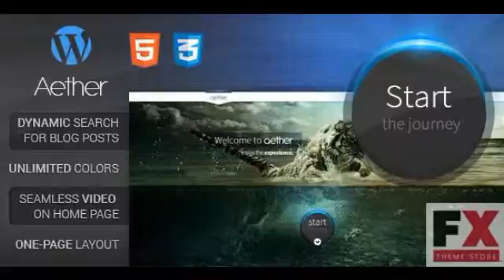Preview Aether - Single-Page WordPress Theme TForest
Preview and Download New Fxtheme 3534CodeTheme Aether is a theme for creative people and agencies that want a simple website that has an impact on the viewers as soon as they land on
  Created

      , Columns
            1

      , Compatible Browsers
            IE9,
            IE10,
            IE11,
            Firefox,
            Safari,
            Opera,
            Chrome